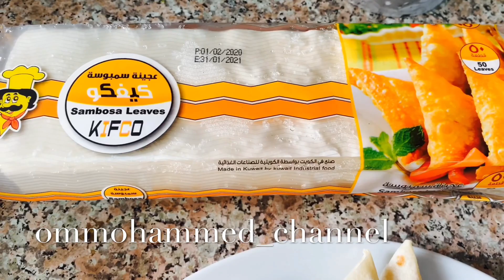روتين يوم الجمعة نزل ليكم متأخر كان يوم مليان 👍عملنا ضلع سوداني وسمبوسة هندي وفسحة آخر اليوم 😍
روتين يوم الجمعة
طريقة عمل الضلع السوداني
طريقة سلطة الاسود السودانية
قضوا اليوم معانا
فلوق يوم الجمعة